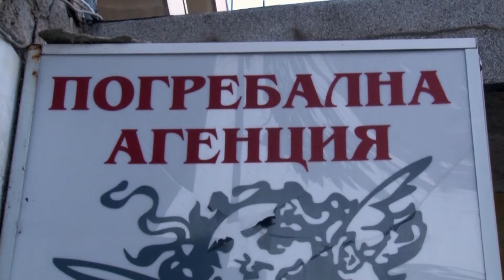СЛЕД СМЪРТЕН АКТ МЪЖ „ВЪЗКРЪСНА“ В ПОГРЕБАЛНА АГЕНЦИЯ